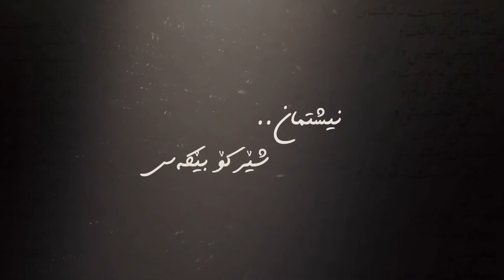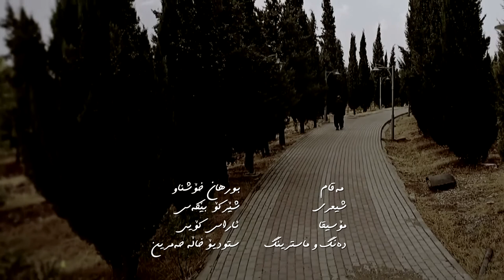Burhan Xoshnaw - Maqam(Nishtman)2020 _Clip | بورهان خۆشناو - مەقام